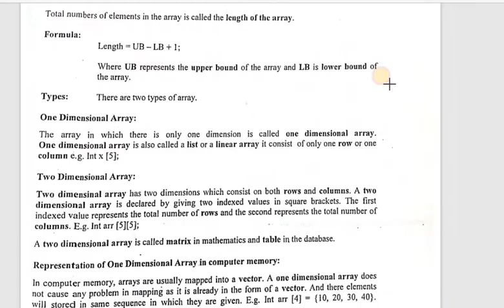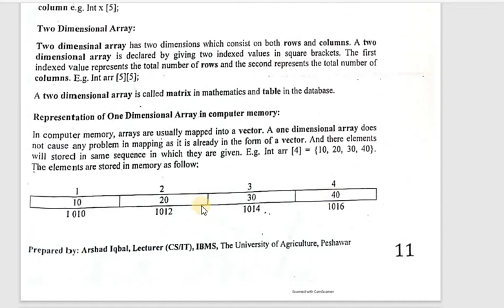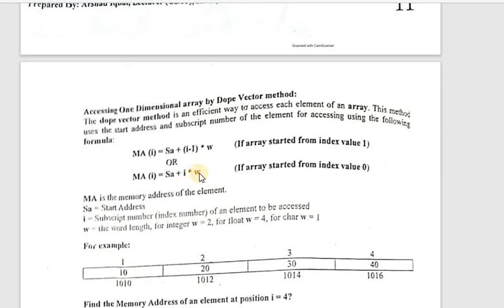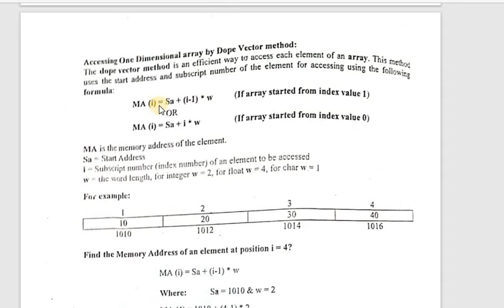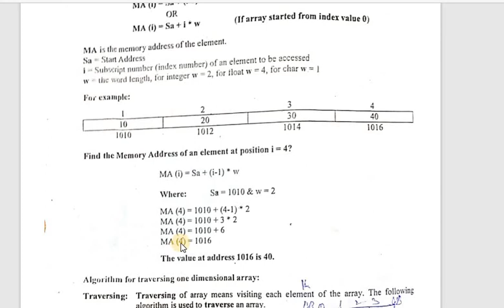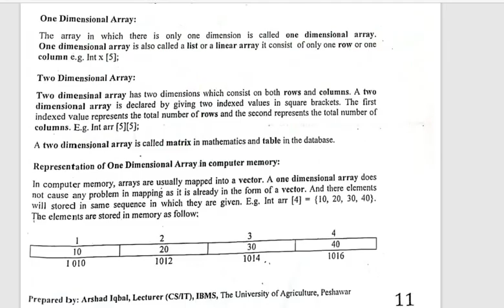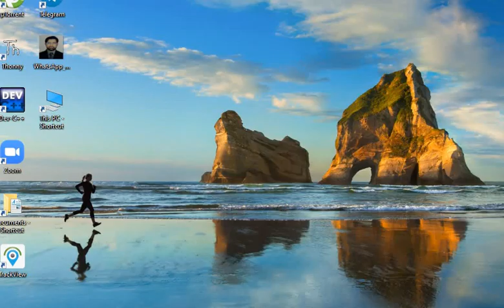one dimension array part 1